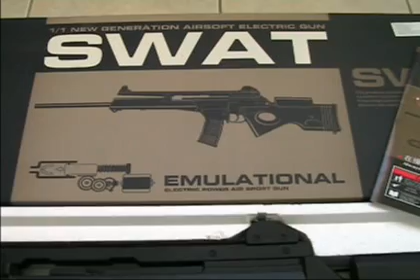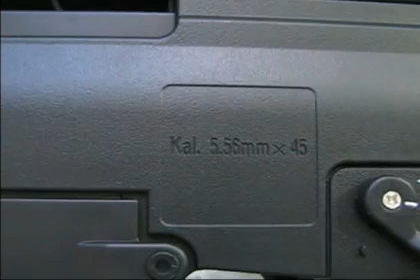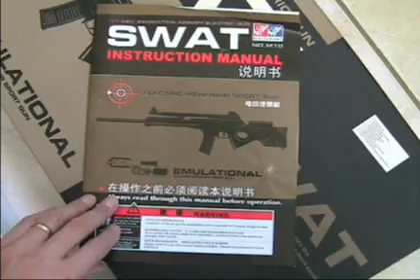Présentation SL8 Both Eléphant...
Présentation et tir du SL8 BE a GB plastique
Pour en discuter:
viendez!